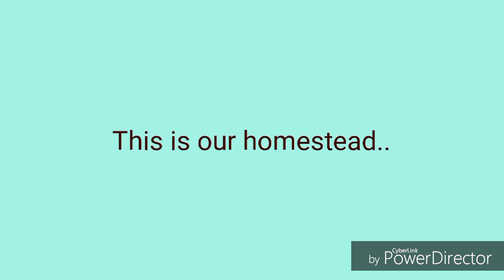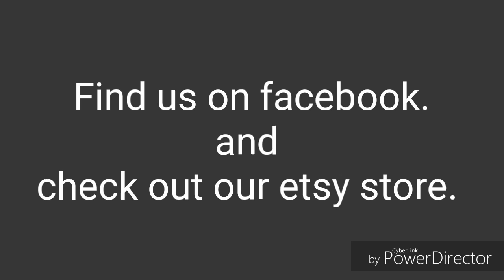Quail update, week 1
Our quail at one week after hatching.  They get feathers really fast.